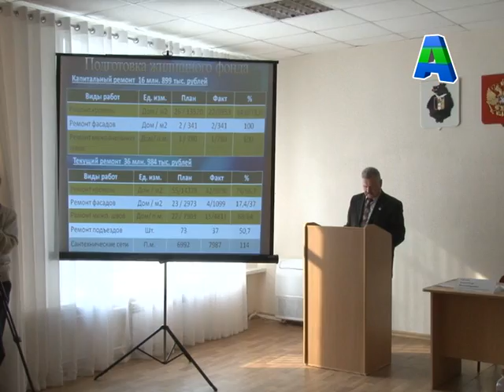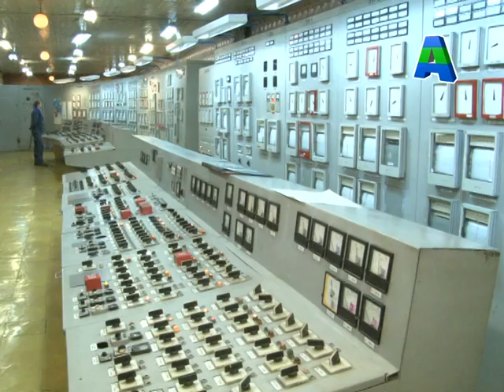Город сегодня, город завтра 24-10-2013